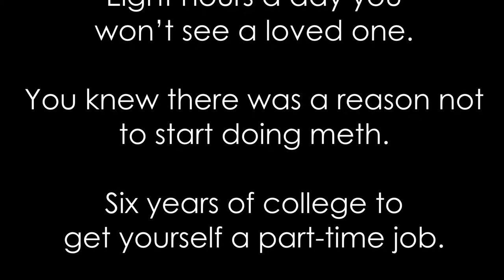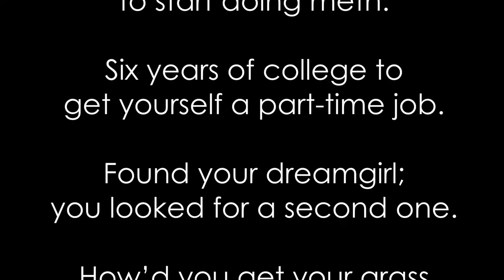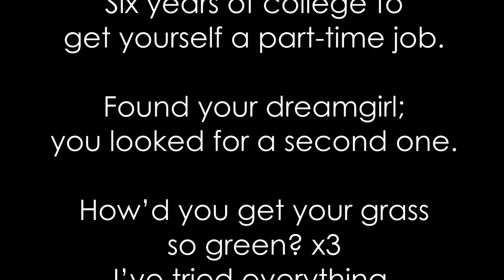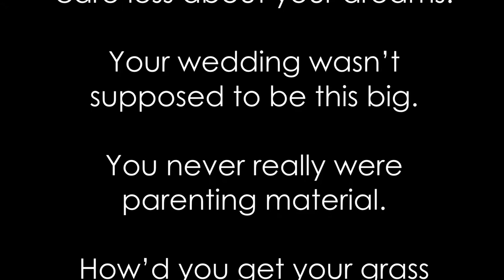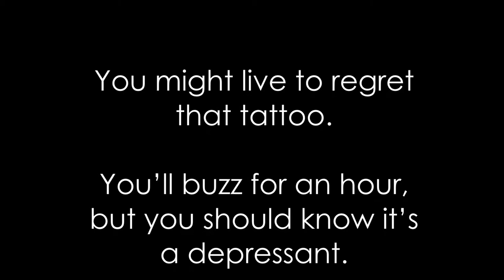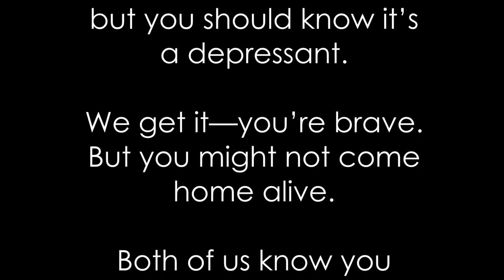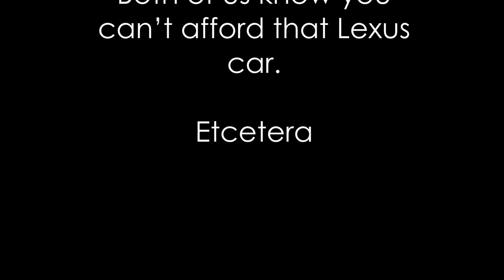It's Amazing What People Will Put Themselves Through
Back-up vocals: Micah Goebel